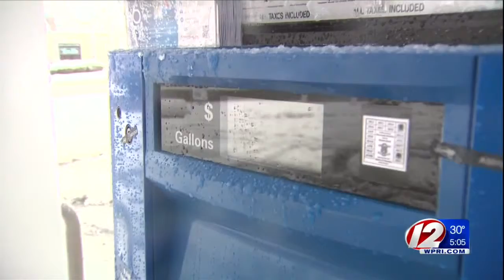Gov. Raimondo warns of messy evening commute, power outages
Heavy, wet snow Friday brought down numerous trees and powerlines across Southern New England.